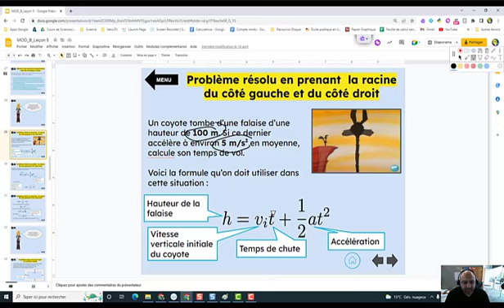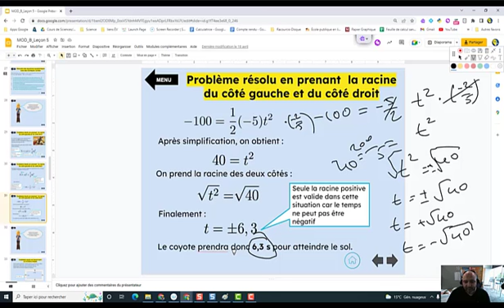Résoudre une équation quadratique: ax2 +bx +c = 0 Méthodes des racines carrées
résoudre une équation quadratique de la forme ax2 +bx +c = 0 à l’aide de stratégies telles que: les racines carrées, la factorisation (décomposition en facteurs), la complétion de carré, le recours à la formule quadratique et le graphique de la fonction correspondante;